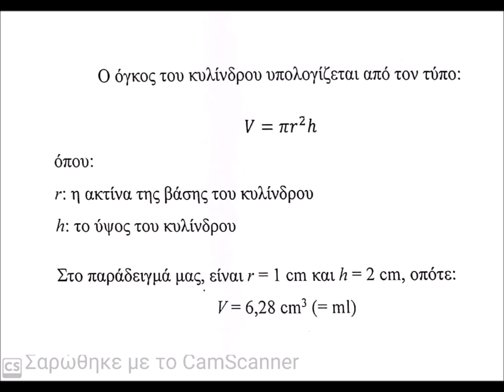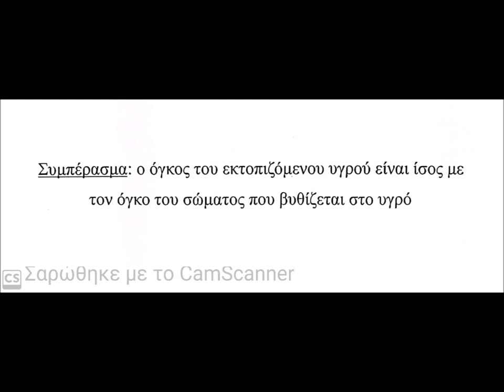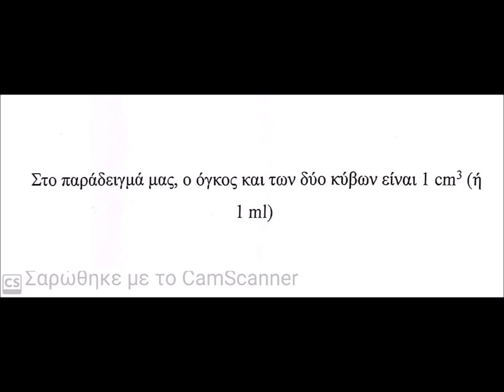Άνωση - Μέρος Ι: Όγκος εκτοπιζόμενου υγρού - ΕΚΦΕ Κιλκίς